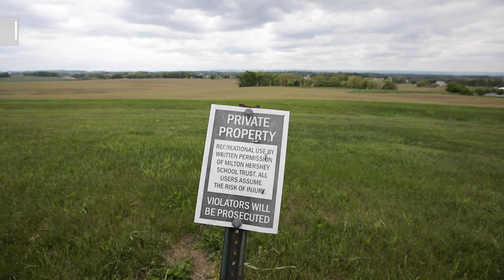Hershey Trust planning development of 230 acres near Penn State Milton Hershey Medical Center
The Hershey Trust Company, which oversees Milton S. Hershey's $12 billion-plus endowment of the private Milton Hershey School in Derry Township, is looking to develop a multi-use complex that would feature both housing and commercial interests in a sweeping parcel of land adjacent to the Penn State Milton S. Hershey Medical Center. The location of a proposed development by Hershey Trust is 230 acres situated along Bullfrog Valley Road in the east; Route 322 to the north; Wood Road to the south and Waltonville Road to the west.